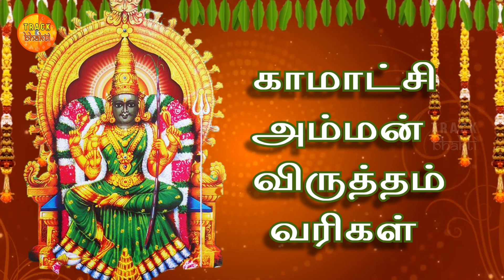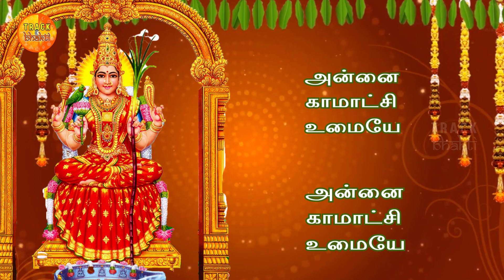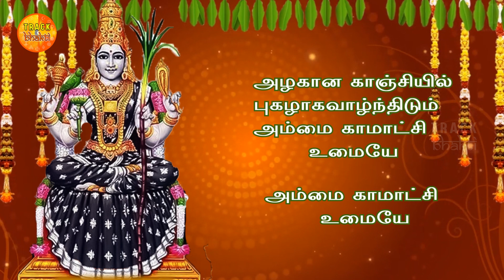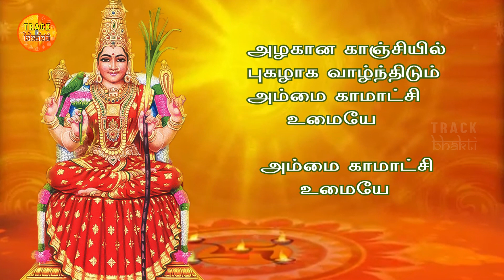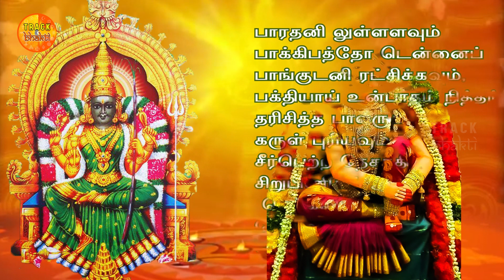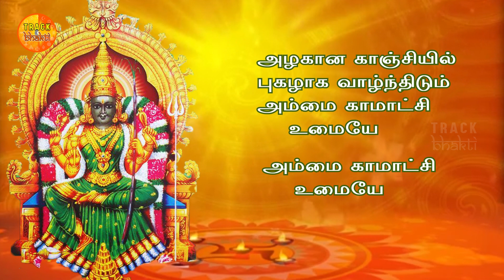Kamakshi Amman Virutham Lyrical - காமாட்சி அம்மன் விருத்தம் | Bala Swami & Uma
Track Bhakti is a Devotional Song channel, which can fill your heart and soul

Sree Kamatchi Ambal Virutham
Singers: Sisters, Bala Swami & Uma

This channel features devotional songs from great singers and legendary artists like Unnikrishnan, P.Susheela, Vani Jairam, L.R.Eswari, S.P.Balasubramanium, S.Janaki, Chitra. This channel also features the greatest singers of the devotional music industry, such as Pushpavanam Kuppusami, Gana Ulaganathan, Krishnaraj, NR Thiyagarajan, Unni Menon, Malar Rajendran, Veeramani Raju, Chandrasekar Bhagavathar, Gpopika Poornima and many.